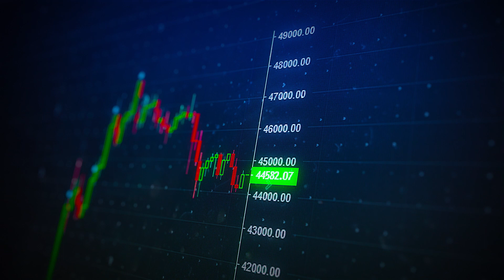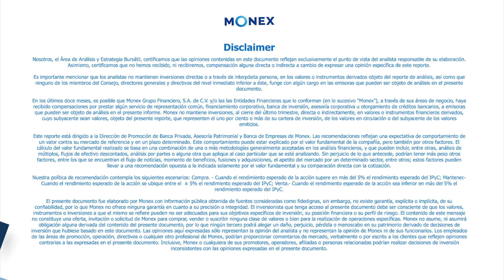Reporte de Divisas - Cierre | 31 enero 2023